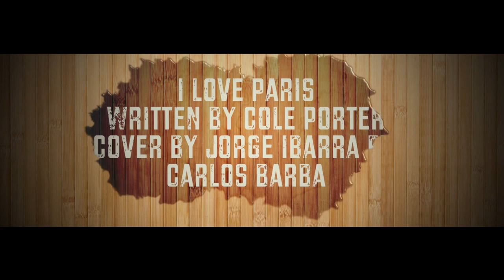Jorge Ibarra - I Love Paris (cover) Ft. Carlos Barba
I Love Paris written by Cole Porter
Cover by Jorge Ibarra Ft. Carlos Barba
Weekly Live Sessions with my friends. December 2014